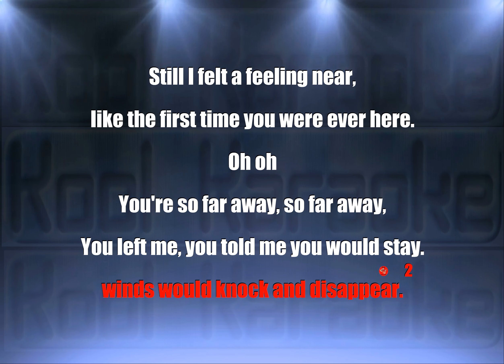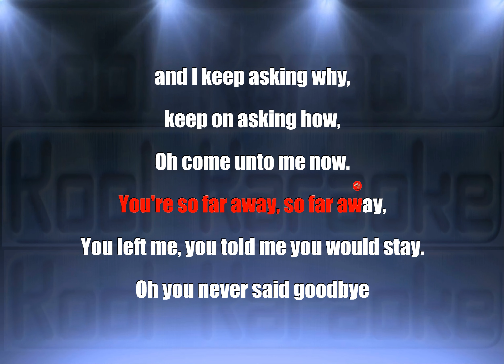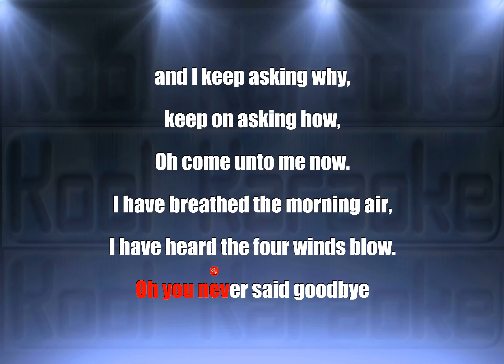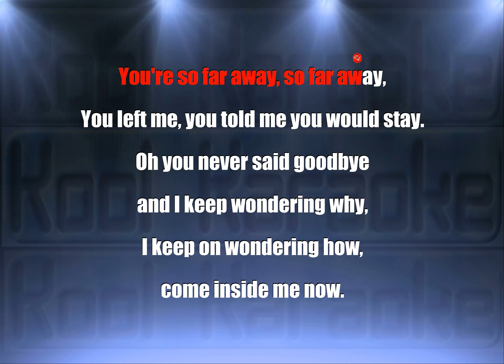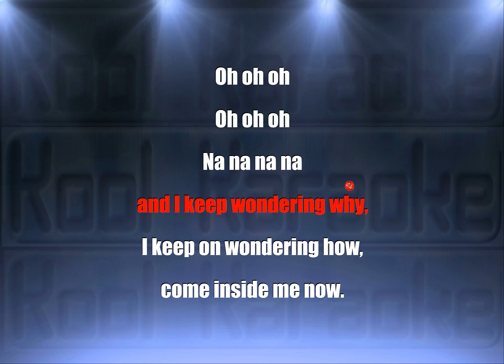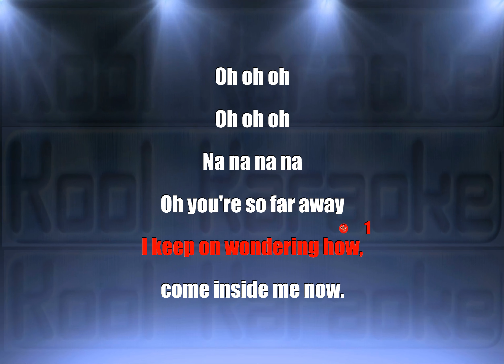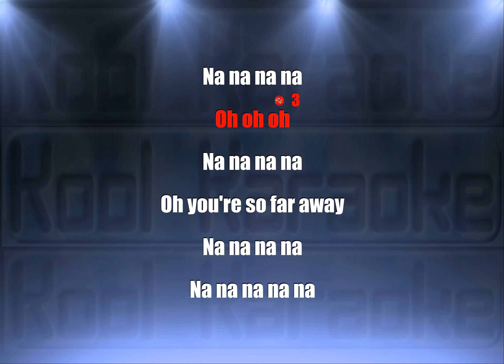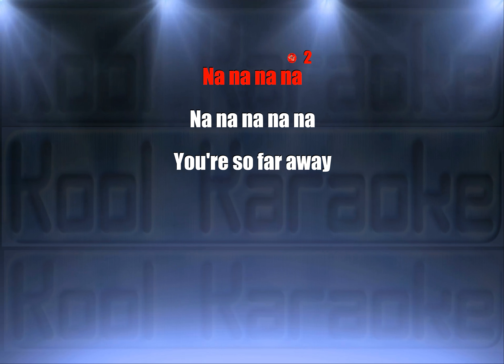Roxette - It must have been love (Karaoke version) VT